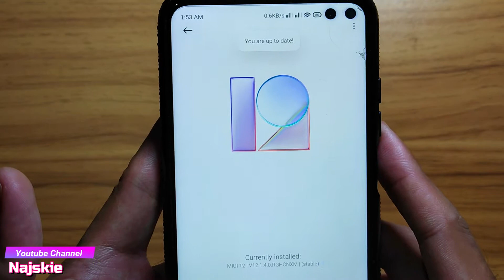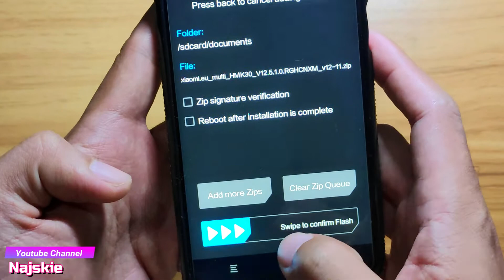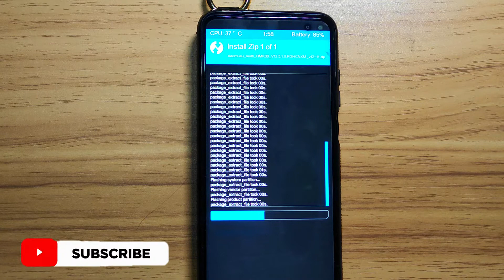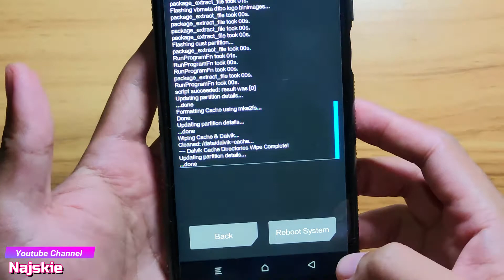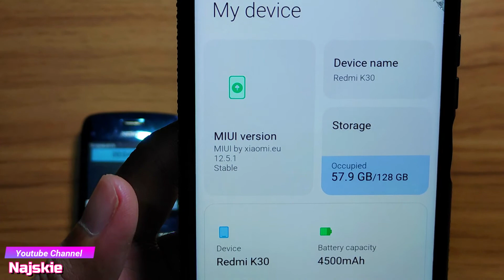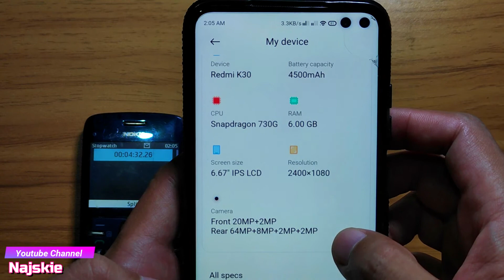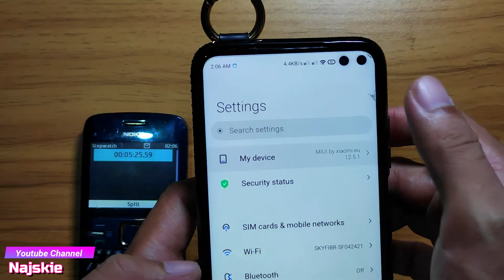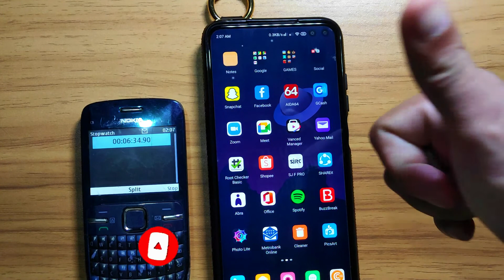INSTALLING MIUI 12.5 UPDATE ON K30 4G/POCO X2 | Najskie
In this video i will show you how to update on EU ROM also on how long will the update process. And also what is my 1st impression on this update.

P.S. This EU ROM

IM always open for your suggestion and comment Dont be shy hehe